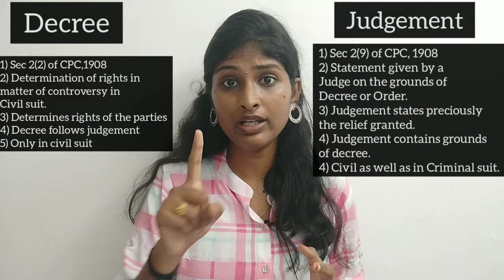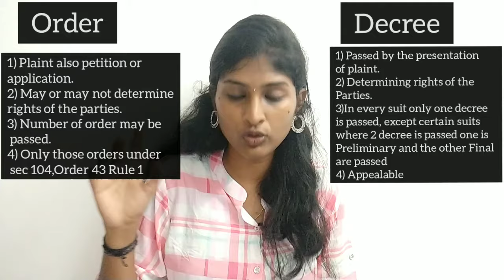Decree, Judgment & Order in Tamil | Civil Procedure Code,1908| Law Lecture in Tamil|Legal Knowledge